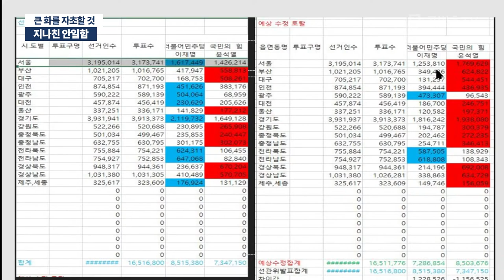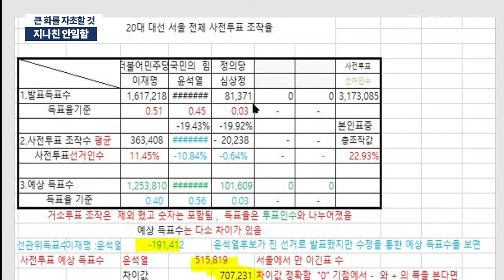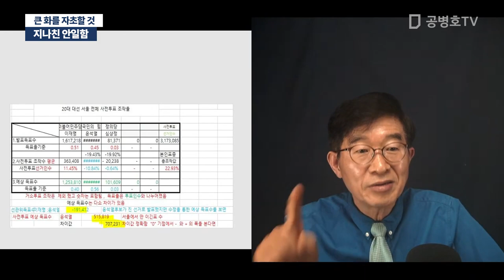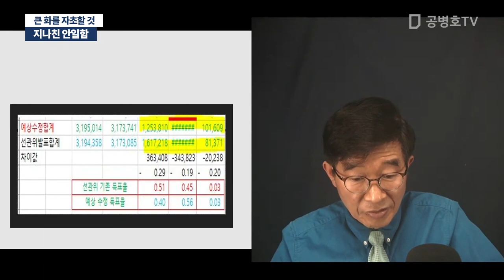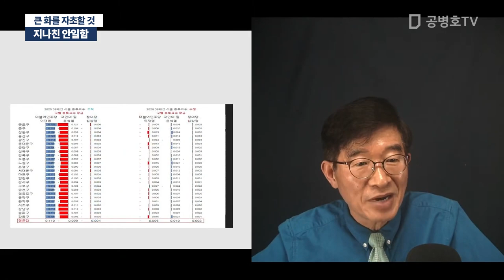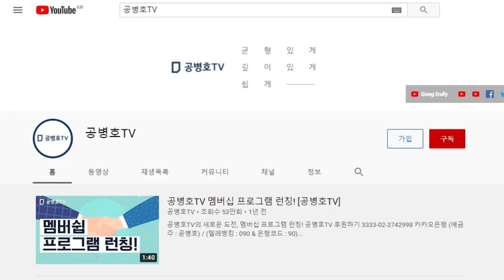지나친 안일함 / 큰 화를 자초할 것 [공병호TV]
Bitcoin : 3MTW849AkP2ftLeSK2teZHMmzLu7Z83s9U